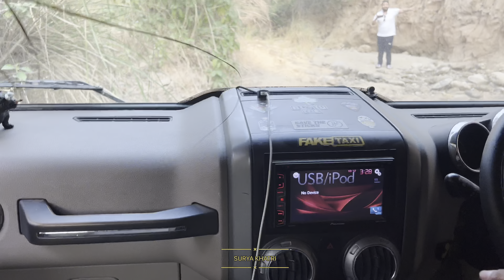Thar off-Roading || Mirzapur || drive in river || crawler || surya khatri